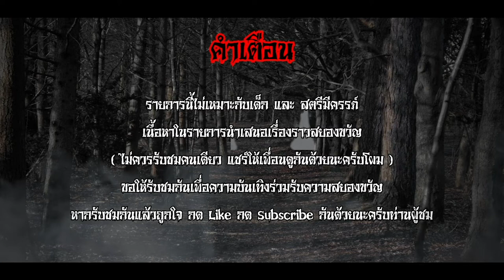เห็นเป็นลาง - คุณครู ซันเดย์ The Ghost Story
จากเหตุการณ์ที่ได้ร่วมประสบพบเจอกับการพูดทักน้องชาย ของแฟนจากคุณแม่แฟนถึงการถ่ายภาพและการเห็นความแปลกประหลาดต่างๆ ในครั้งนี้นำพาไปสู่เรื่องเล่าที่ทั้งหาคำอธิบายได้ยากและหลอนสยองขวัญ ติดตามรับชมรับฟังเหตุการณ์ของการ เห็นเป็นลางนี้ได้พร้อมๆกันครับ